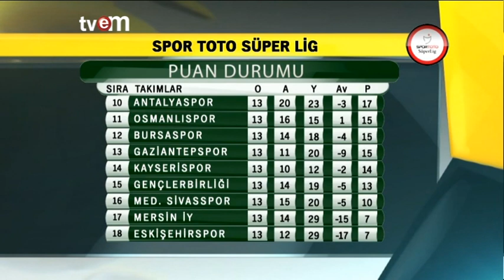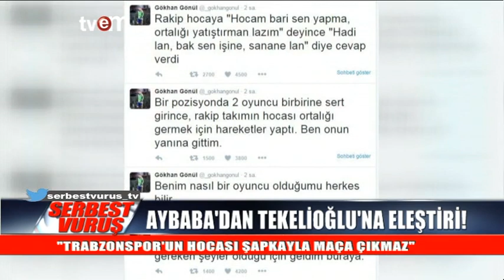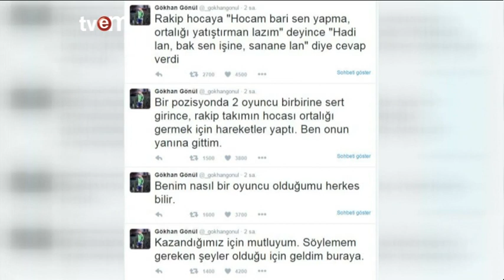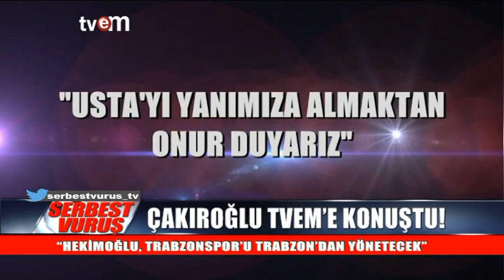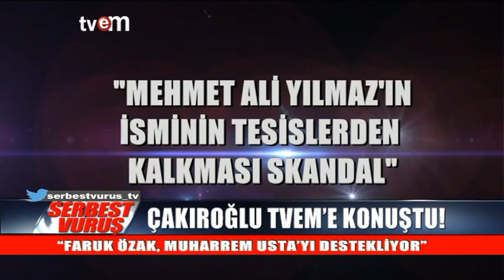Serbest Vuruş 30.11.2015 Tvem